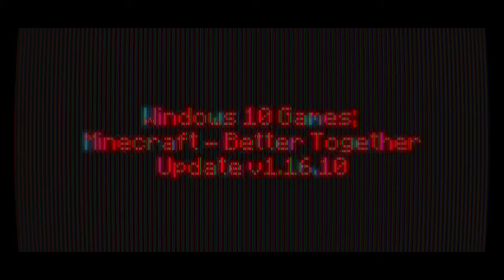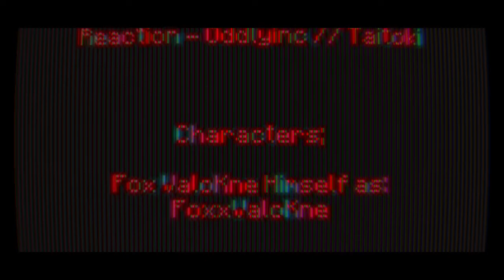Windows 10 Games SP; Minecraft Week 149 Day 1040 - Night 1040 | -)Year III)- | BTU - V1.16.10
-=-=-= *Front-Note; =-=-=-

[]p (oo).] -[ Week CXXXXVIV in mah -)Extendeda)- 365-ish day Minecraft Venture teh nowhere ]

[]/ (oo)\] -[ -)I_unno;CremeCheese?)- Buns ]

-[ None used ]

-=-=-= Artwork; =-=-=-

-[ MC10 BTU - Ep.1039, or Day 1039 Night 1039 ]
-[ MC10 BTU - Ep.1038, or Day 1038 Night 1038 ]
-[ MC10 BTU - Ep.1037, or Day 1037 Night 1037 ]
-[ MC10 BTU - Ep.1036, or Day 1036 Night 1036 ]

*Side-Note;
Need a Torch heah []. (oo)q]